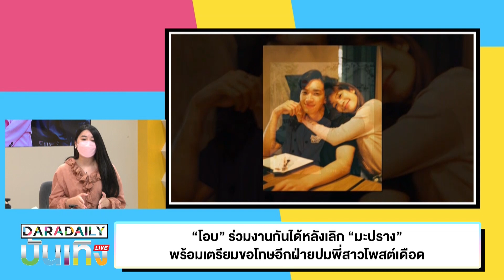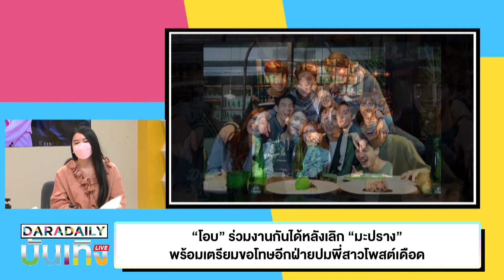“โอบ” ร่วมงานกันได้หลังเลิก “มะปราง” พร้อมเตรียมขอโทษอีกฝ่ายปมพี่สาวโพสต์เดือด